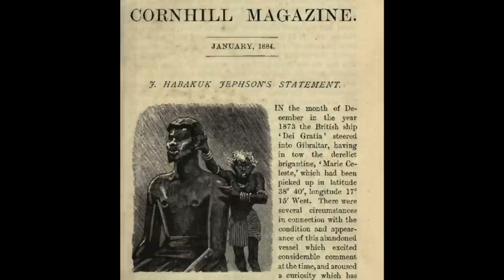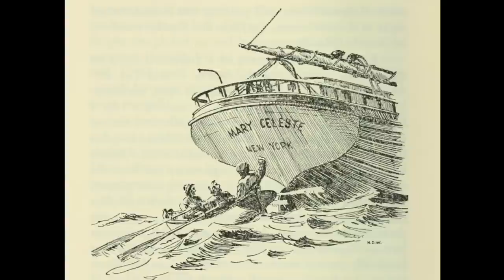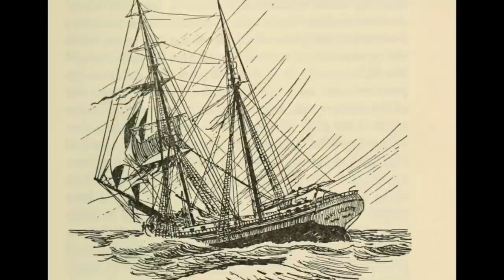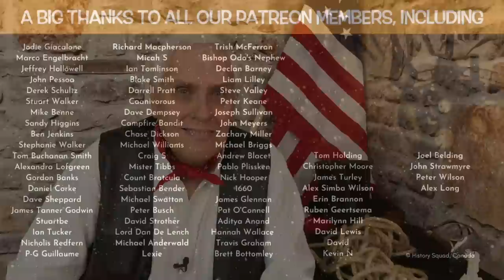The Mary Celeste: Unveiling the Mystery of an Abandoned Ghost Ship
In November 1872, a Brigantine, a two mast ship called the Mary Celeste, left New York enroute to Genoa in Italy with a cargo full of alcohol, but it never arrived.  The mystery surrounding the ship would capture the imagination of millions, helped in part by a hard-up author by the name of Conan Doyle.  In this video, Kevin Hicks explores the mystery behind the abandoned ship, the Mary Celeste, and reveals what really might have happened to her.

CREDITS:
Mary Celeste cabin illustration:  Chronicle/Alamy